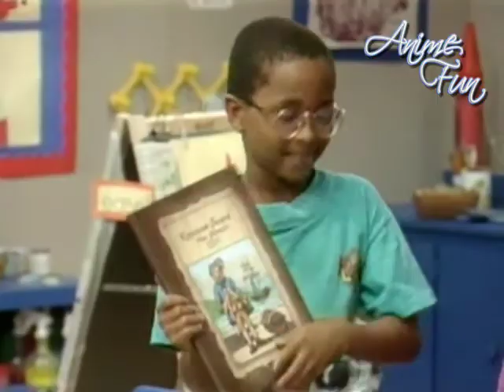BARNEY - VIDEOSIGLA OP/ED - CRISTINA D'AVENA ft. PIETRO UBALDI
BARNEY (Barney & Friends) è un programma televisivo prodotto negli Stati Uniti d'America pensato principalmente per bambini di età prescolare. Barney è un tirannosauro antropomorfo di colore magenta che istruisce i giovani spettatori saltellando e cantando canzoni per bambini. In Italia è stato trasmesso su Italia 1 a partire dal 1994 e in seguito replicato su JimJam dall'ottobre 2008.  La canzone della sigla è scritta da Alessandra Valeri Manera su musica di Gianfranco Fasano ed è interpretata da Cristina D'Avena e Pietro Ubaldi.